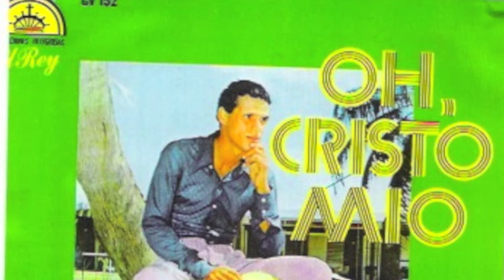Pedrito Perdomo Canta "Hubo Un Cambio "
Album:OH Cristo Mio